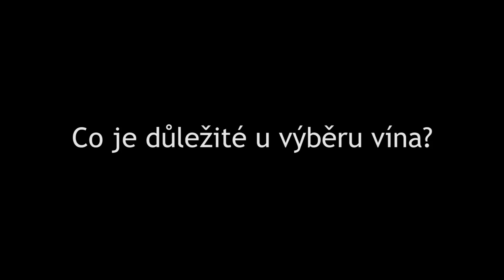Braník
Unikátní reklama na legendární pivo značky Braník, jež je českým pivem roku 2003 a dodnes zůstává oblibou mezi nemalou skupinou českých milovníků kvalitní chuti.